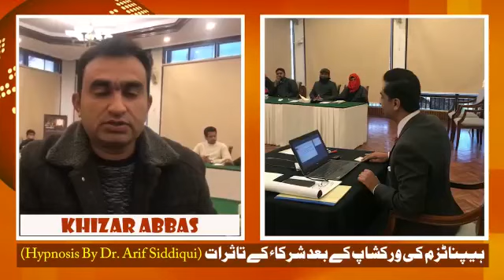Dr Arif Siddiqui Sahib (4)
Workshop Conducted by in ShangriLa Resort Muree Dated 23rd December 2022